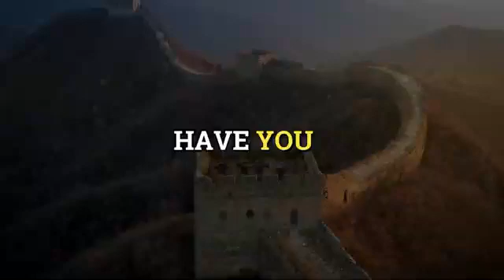Things You Were Lied to About Space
Embark on a mind-bending journey through the cosmos as we unravel the cosmic fabric of misconceptions that have woven their way into our understanding of space. "Things You Were Lied to About Space" is a revelatory exploration that challenges popular myths and misconceptions surrounding the vast expanse beyond our planet.

Discover the truth behind the cosmic illusions that may have deceived you. From the infamous soundlessness of space to the real color of the sun, this eye-opening expose delves into the scientific realities that defy the space-related falsehoods we've been fed. Peer beyond the veil of misinformation to grasp the mind-boggling truths that lurk within the celestial realms.

Unravel the mystery behind common misconceptions about the size of celestial bodies. Were you told that the Great Wall of China is visible from space? Prepare to have your perspective shifted as we debunk this and other misleading claims, replacing them with awe-inspiring facts about the sheer vastness of the universe.

But it's not just about unmasking untruths. "Things You Were Lied to About Space" also introduces you to the fascinating, lesser-known wonders of the cosmos. From the eerie beauty of neutron stars to the mind-bending nature of black holes, the revelations will leave you astounded and hungry for more knowledge about the universe that surrounds us.

Prepare to reevaluate your cosmic understanding and embrace the breathtaking realities that lie beyond the myths. Join us on a celestial quest to separate fact from fiction and gain a newfound appreciation for the wonders of space in this captivating exposé.